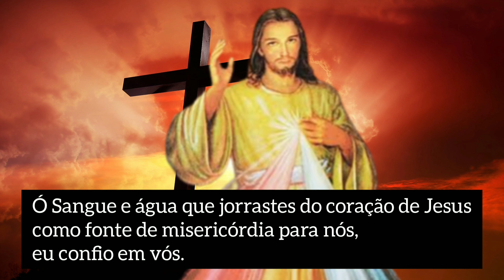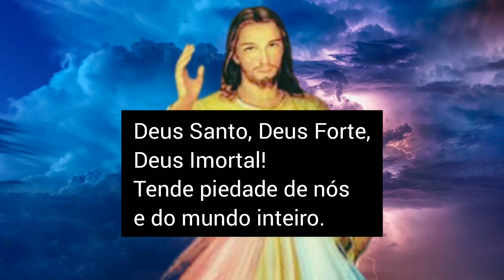PODEROSO Terço da Misericórdia hoje 10 de Junho hora da misericórdia ADRIANA E ADENILSO Santo Terço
Ore conosco O Santo Terço da misericórdia hoje DIA 10 DE JUNHO às 3 da tarde hora da divina misericórdia.
Convide seus amigos também para rezar conosco o Santo Terço da misericórdia hoje 10 de JUNHO.
E faça parte da nossa família de oração à divina misericórdia.

Orar ícones criados por surang